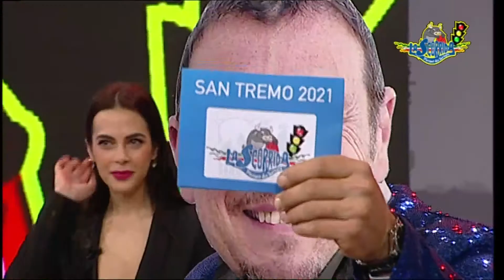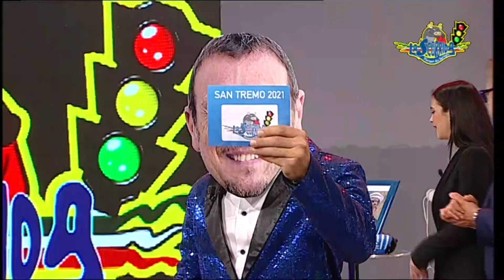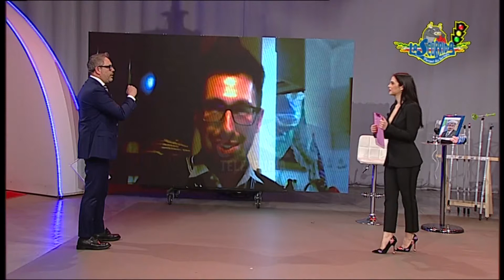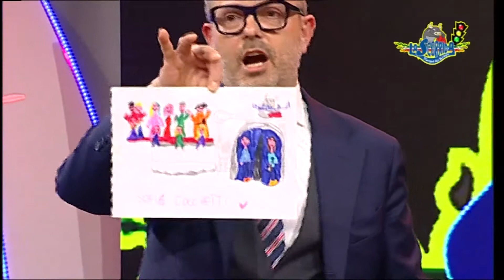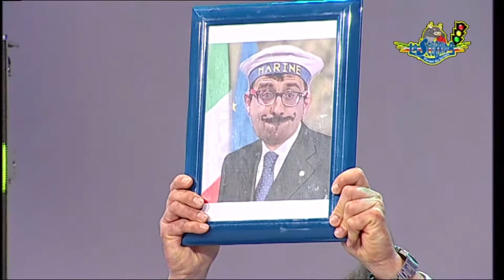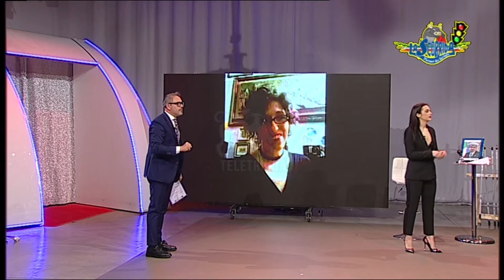LaScorrida di Teletruria del 20/03/2021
La Scorrida, dilettanti allo sbaraglio, condotto da Francesco Duranti